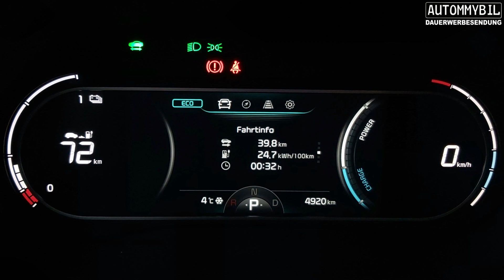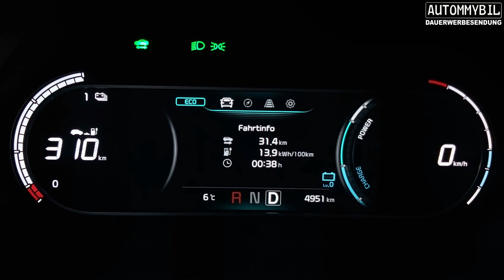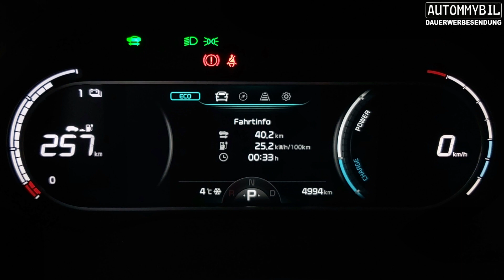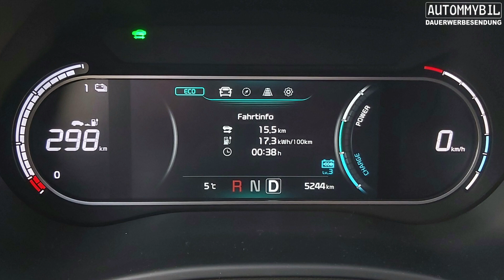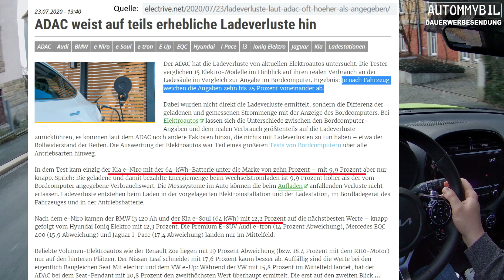Pendler und Stadt - Verbrauch Kia e-Soul 64 kWh (204 PS) MY2022 - Test Kosten Vergleich Ladeverluste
In diesem Video geht es um den Pendler - Verbrauch des Kia e-Soul mit 64 kWh - Batterie und 150kW / 204PS.
Wir berechnen die Stromkosten inklusive Ladeverluste und vergleichen die Kosten mit den Kosten für Super bzw. Diesel.

Test Bericht Meinung Review Fahrbericht Kaufberatung POV VLOG BLOG deutsch Reportage Doku Vergleich Ladeverluste Alltag
Preis Kosten Berechnung Kfz-Steuer Verbrauch Pro Contra AWD Allrad
MJ MY 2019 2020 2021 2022 Facelift
Picanto Rio Stonic e-Soul Niro e-Niro Ceed Ceed GT Ceed SW ProCeed XCeed Sportage Sorento Stinger GT
Diesel PHEV BEV EV HEV plugin plug in hybrid
EV6 SUV CUV Crossover IONIQ5
Sprit Preise Kosten Pendeln Arbeit Stadt Freizeit Einkaufen
Edition 7 Vision Spirit Platinum
Staatliche Förderung Prämie Umwelt
Elektromobilität Winter Elektroauto E-Auto